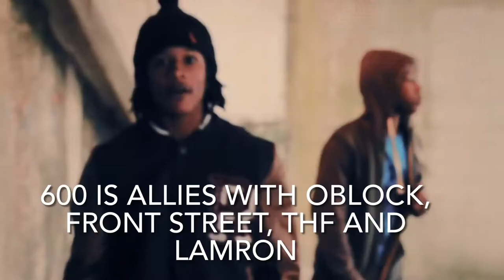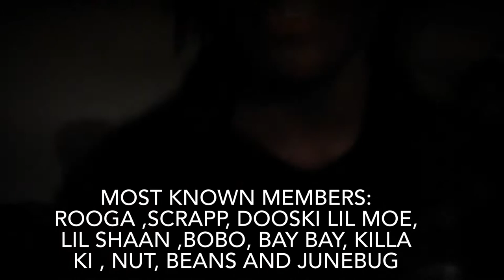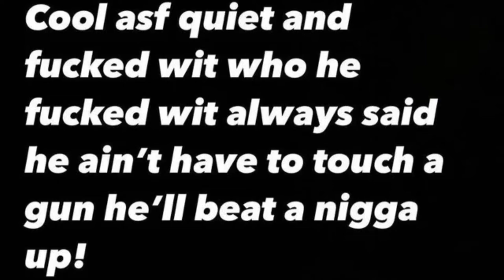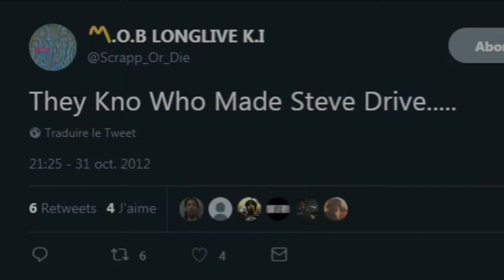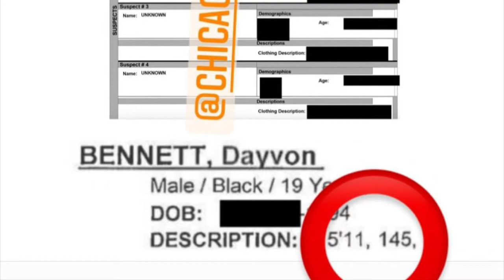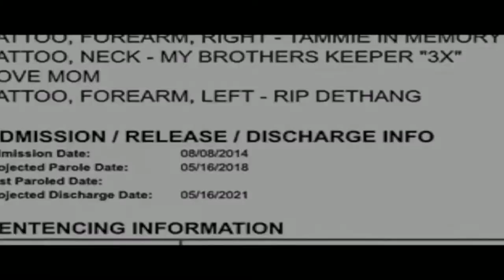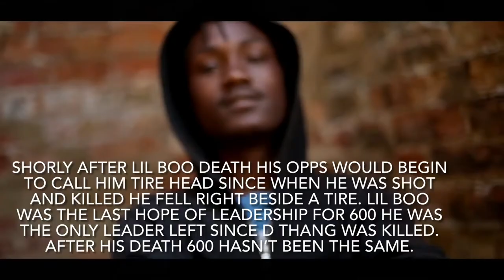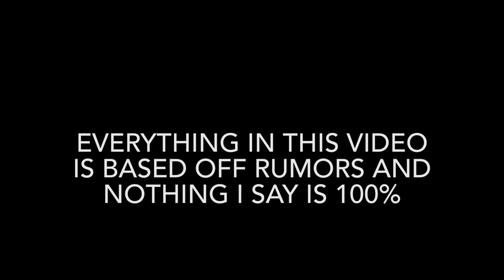The War In Chiraq: Team 600 Vs Mob